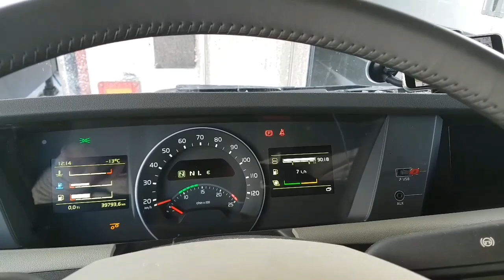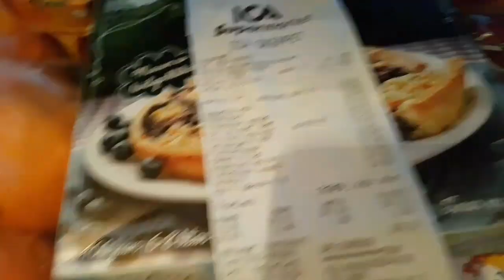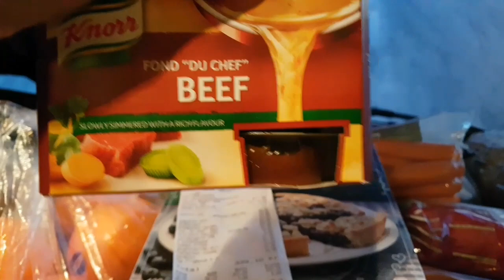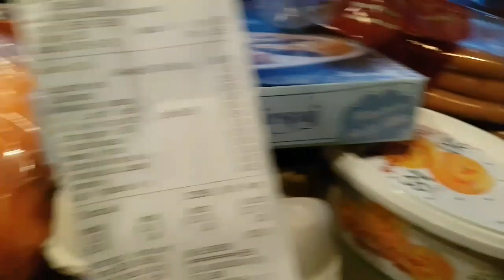S02E13 90h Pastovėjau. Kretins nebeatvažiavo. Parduotuvė.